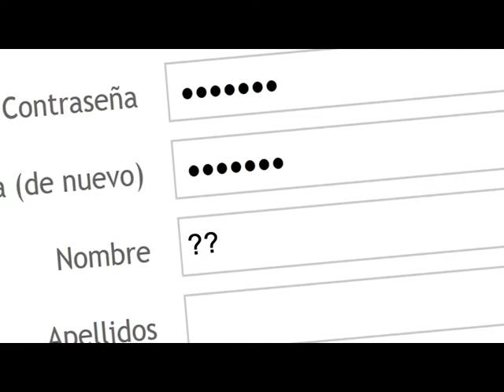2º Premio Videoanuncio TLP 2k12 - "No te quedes fuera"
2º Premio del 3º concurso de Videoanuncios de Tenerife Lan Party 2k12